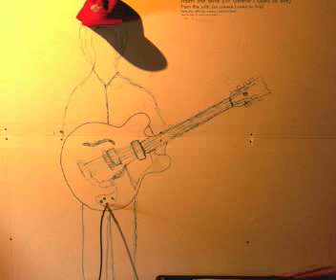The Nevsky Prospect - "From the Attic (or where I used to live)" [Full album]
Original Demos by Chicago-based one-man-band The Nevsky Prospect.

It's been a while since I've regularly uploaded tracks, so I decided to just put up an entire album with some of the tracks I've recorded in the past year...This is still only about 50% of my back catalog...These tracks were  recorded between a Teac A-3340s and a Pioneer RT-1020L. Bass (Fender jazz bass) and keys were DI'd through a GAP-73. Drums, vocals, and guitar were recorded with a GAP R1 MKII ribbon mic or Oktava mk 339 or EV-635A.. Guitars were a fender strat, 1966 mosrite celebrity, and fender american telecaster.

Track Info (more or less)

The Story of Lady Grey (Parts 1 & 2)    0:00
This Ain't Fun        4:13
Mild Winter        6:48
My Sway         9:34
Cherry Wine        12:28
[Inter]mission of Shit (Or Your Tape's Gone Bad) 16:02
Emma Mae        18:31
Grain of Salt        21:54
You Make Me Wanna Live     24:11
Afterthought        27:52
House of Heat        31:02
You Don't Have to Go/How Long?    33:18
What's the Use?       39:24